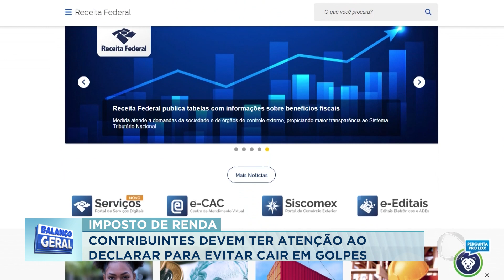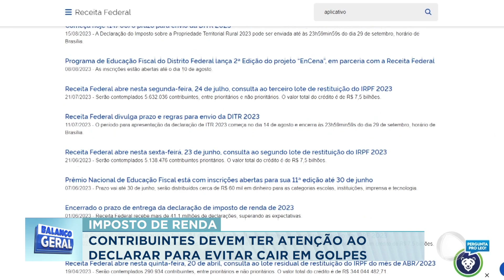Imposto de Renda: Contribuintes devem ter atenção ao declarar para evitar cair em golpes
Em meio a correria para fazer a declaração do Imposto de Renda, criminosos aproveitam para enganar contribuintes e até mesmo roubar dados pessoais. Saiba como se proteger. Veja!